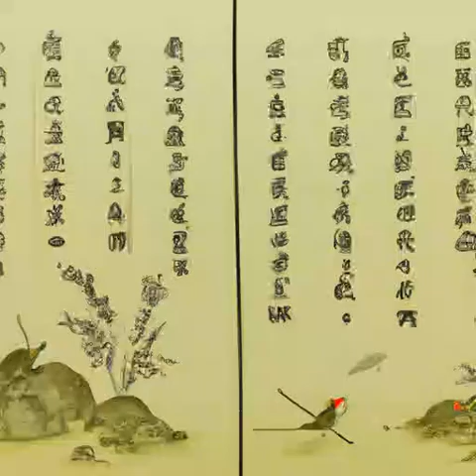第20章 少夫人娄氏（第一卷困浅滩《朕》）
朕#历史#两宋元明#回到明末，沦落为奴。这皇帝，乞丐做得，建奴做得，流寇做得，家奴就做不得？醒掌天下权，醉卧美人膝，五千年风华烟雨，是非成败转头空！